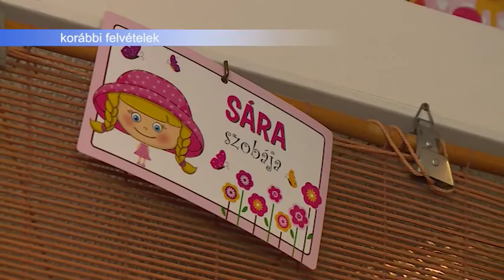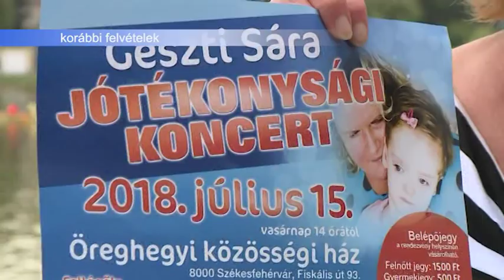180716 Esti Mérleg Jótékonyság